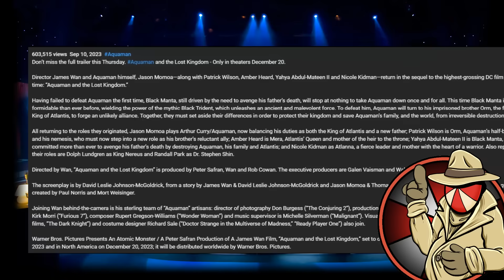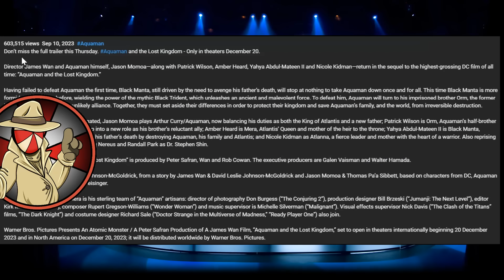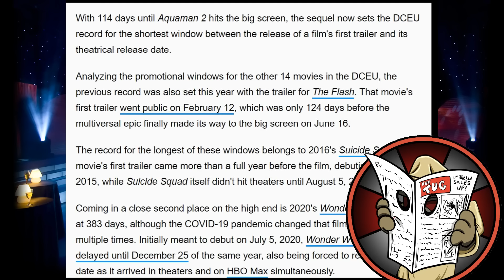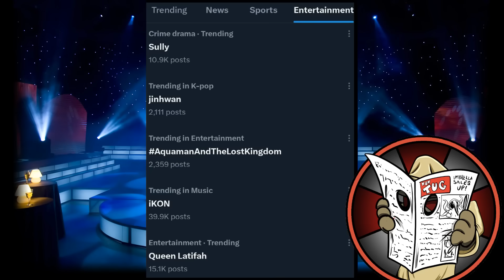Breaking! Aquaman 2 Teaser FLOPS! Amber Heard GHOSTED as 1st PROMO sets WORST WARNER RECORD?!